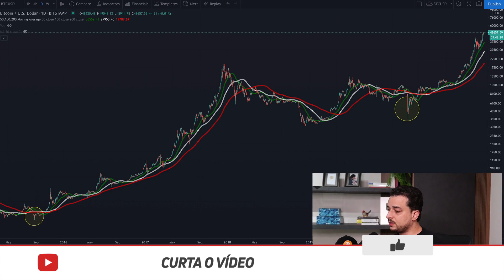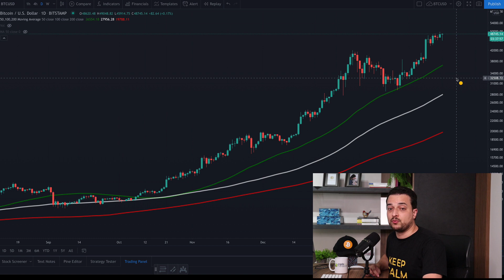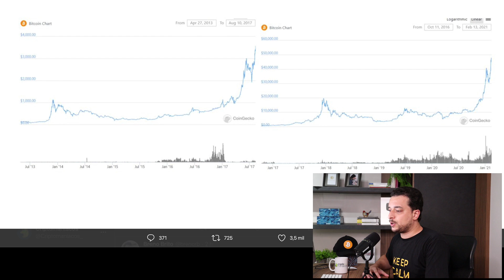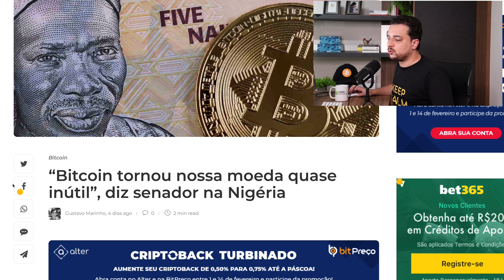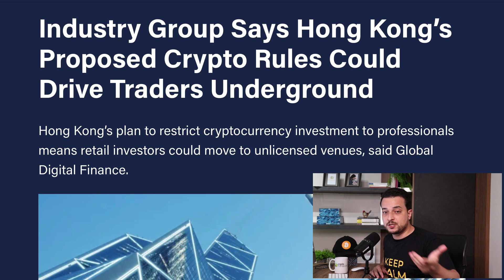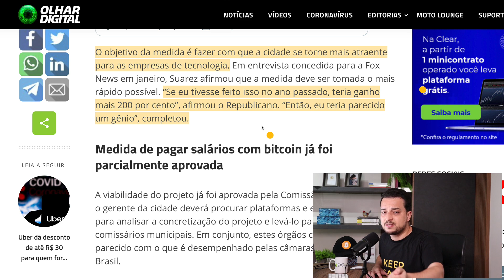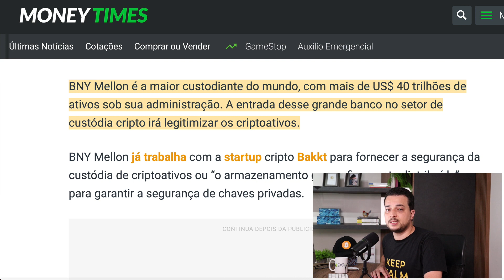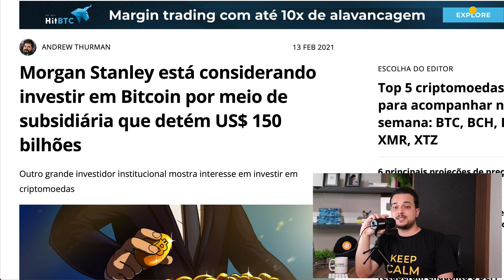BITCOIN $50k: empresas e governos pagando funcionários em BTC?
Prefeito de Miami anunciou pagamento de funcionários públicos com Bitcoin (BTC), Twitter e outras empresas divulgaram ter a mesma intenção. Afinal, entramos em outra fase de adoção das criptomoedas? Até onde isso pode nos levar?

● BITPREÇO: compre BTC, ETH e USDT pelo menor preço 🎯

● PAXFUL: cansado de corretoras? Negocie Bitcoin diretamente com outras pessoas no P2P ❤️

● LEDN: poupança com BTC e USDC. Não deixe seu dinheiro parado! 🔄